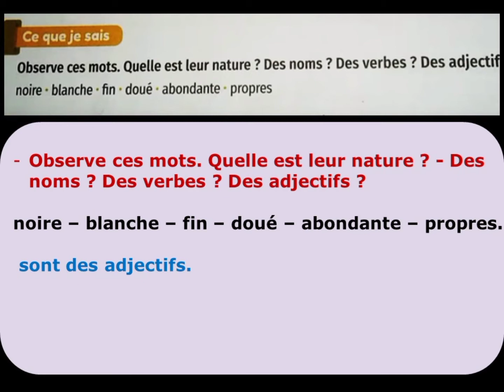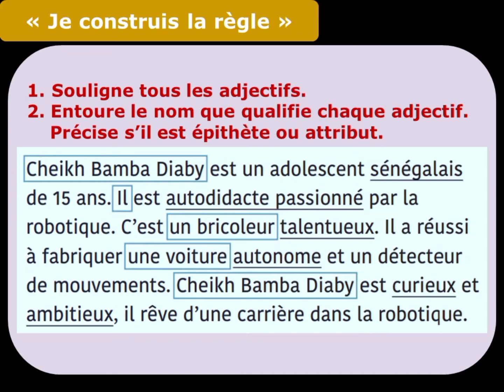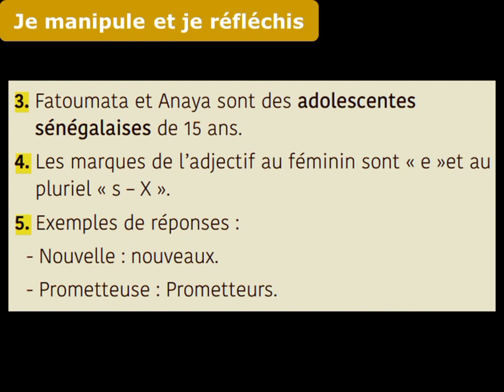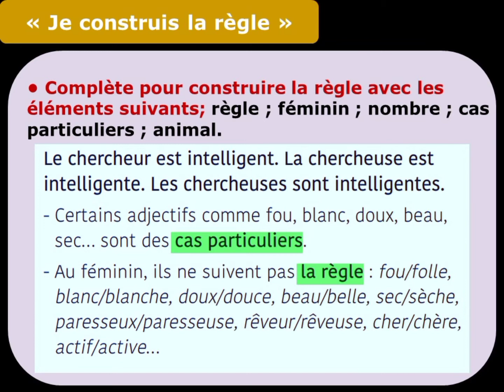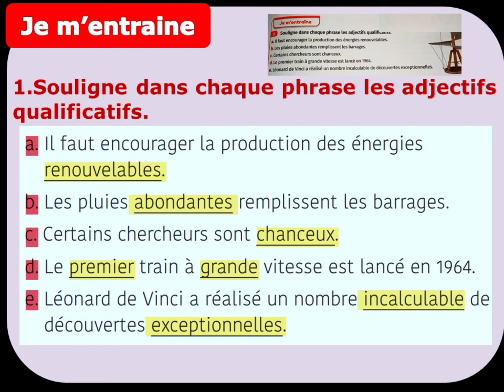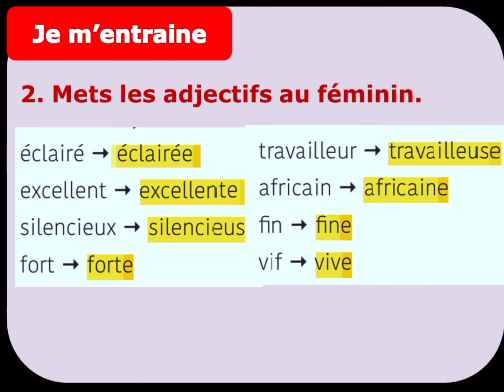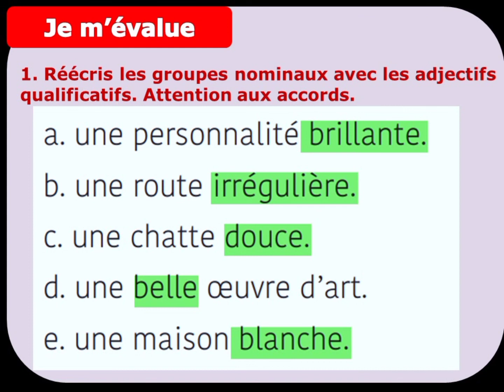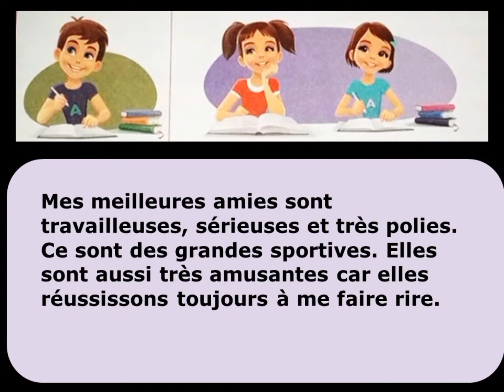mes apprentissages en français 5 page 132 et 133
قائمة باقي الفيديوهات